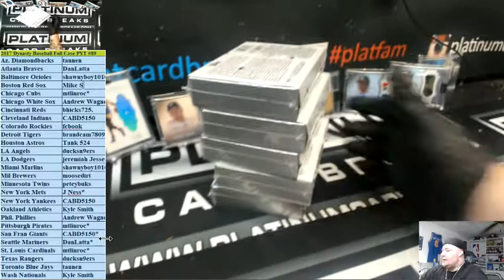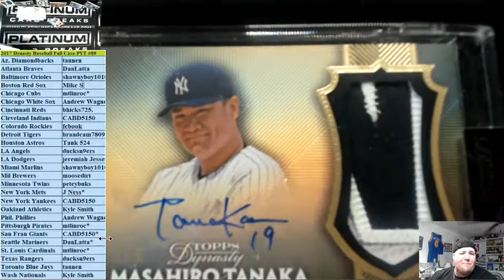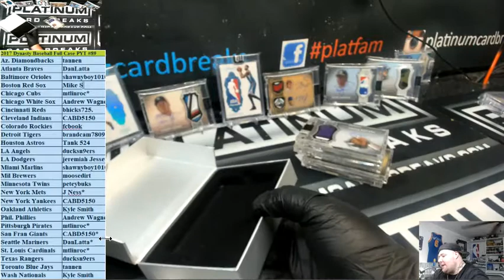2017 Topps Dynasty Baseball Full Case PYT #89